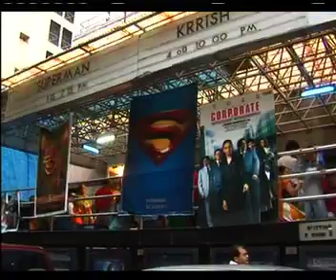EL CINEMATÒGRAF · BOLLYWOOD THE SHOW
Reportatge sobre el musical BOLLYWOOD THE SHOW, un espectacular muntatge que repassa la història del cinema popular indi. Les cançons i les coreografies són les reines d'aquesta explosió de música i color.